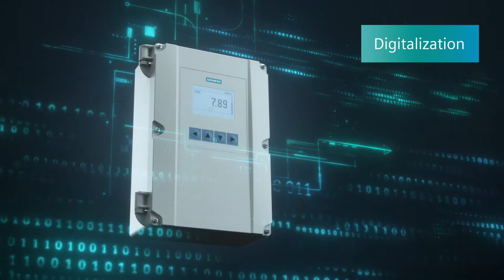LT500 - Process Optimization - SIEMENS